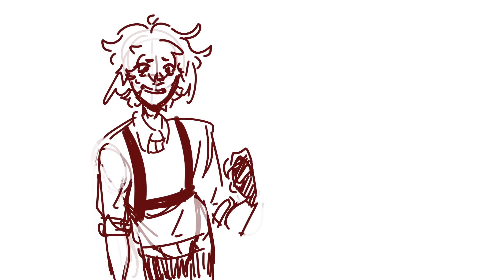scars attempt to steal grians copper (hermitcraft s9 animatic)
i’m back from the dead :0

audio taken from grians episode 3 of hermitcraft